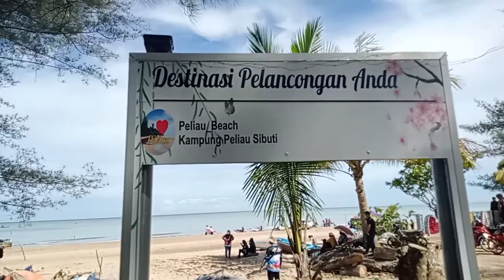Fiesta at Peliau beach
Pesta di Pantai Peliau, Bekenu.
Ramai pelawat yg datang ke sini beriadah, mandi Manda dan memancing.